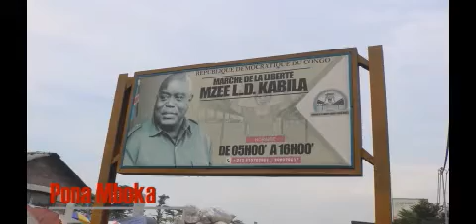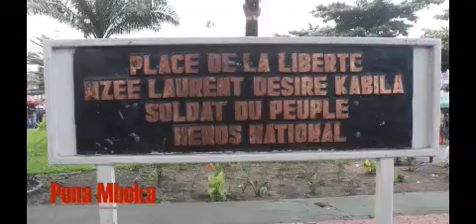PONA MBOKA 29.12.2021